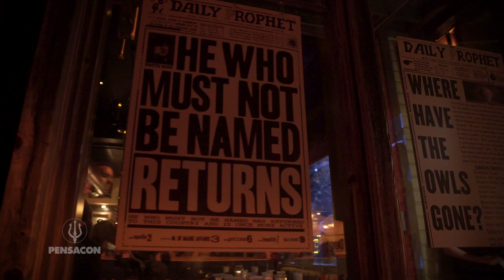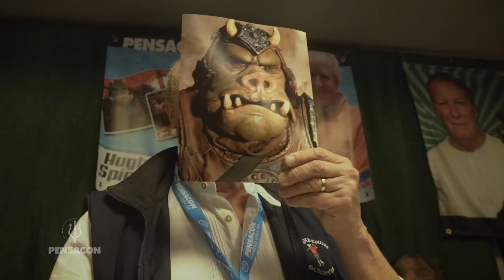Official Pensacon 2018 Cosplay Video!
The official Pensacon 2018 Cosplay video! Shot by Calliope Films. Edited by Nick Gray.

Music: Do What You Wanna Do by Sonic Boom Six. (Used by permission)

Copyright Pensacon, LLC.